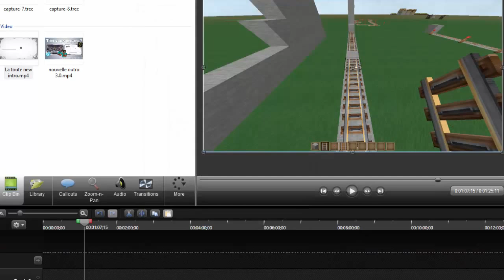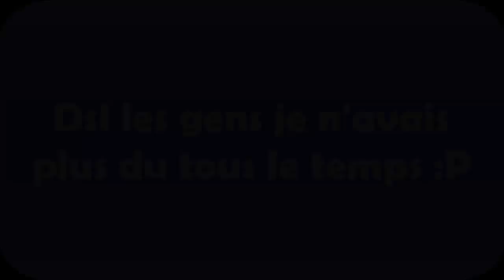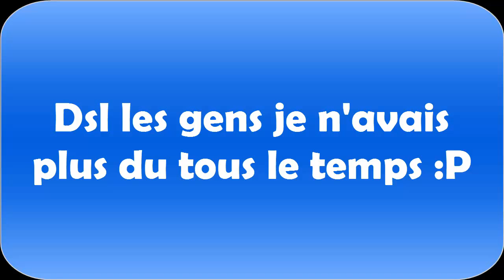SkyWars JE LES GAGNES TOUTES (ou pas )avec IntoxGaming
▼aller petit prob en fin de video▼

▼▼▼▼"J'AIME" & "FAVORIS" & "LIKEZ" & PARTAGER" ET LIRE LA DESCRIPTION SVP! ▼▼▼▼